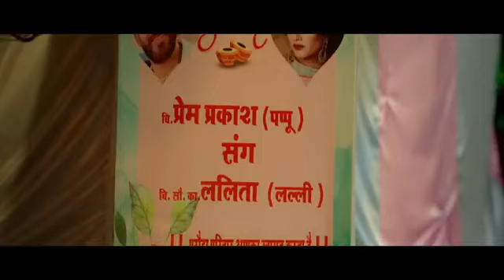कुंवारपुर बघेली फिल्म ट्रेलर Avinash tiwari bagheli rajnish17 2024